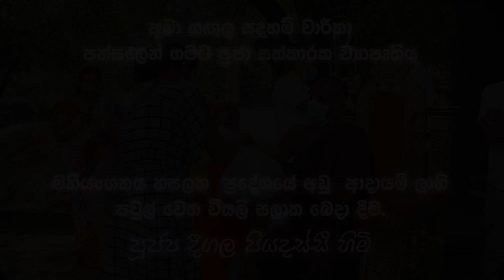Deegala Piyadassi Thero | ප්‍රජා සත්කාරක ව්‍යාපෘතිය මහියංගනය හසලක | පූජ්‍ය දීගල පියදස්සී හිමි | 2021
අමා ගඟුල සදහම් චාරිකා පන්සලෙන් ගමට ප්‍රජා සත්කාරක ව්‍යාපෘතිය මහියංගනය හසලක ප්‍රදේශයේ අඩු ආදායම්ලාභී පවුල් සඳහා වියළි සලාක බෙදා දීම
පූජ්‍ය දීගල පියදස්සී හිමි
(මෙම ගීතවල  හිමිකරුවන්ට අපගේ උපහාරය)